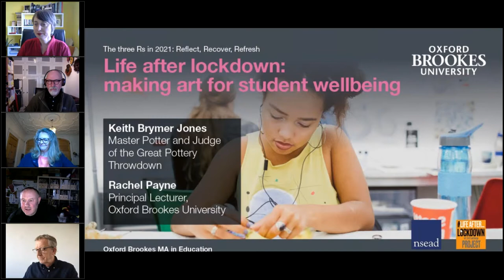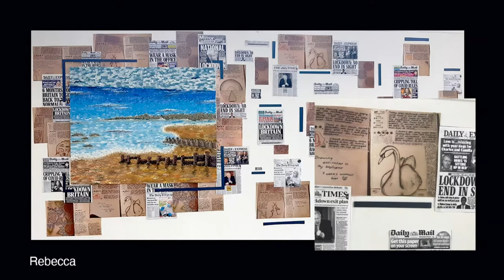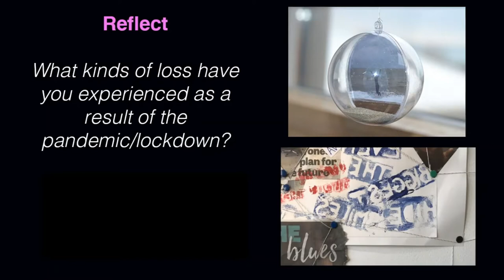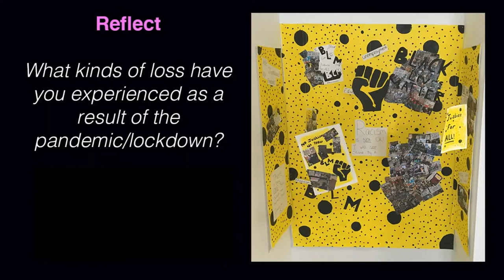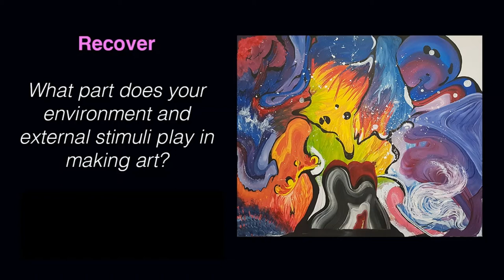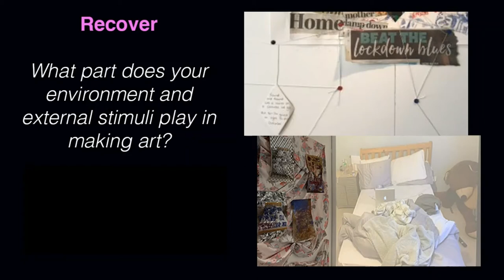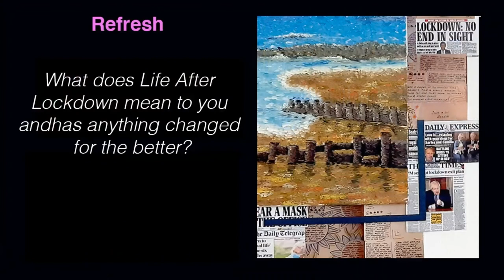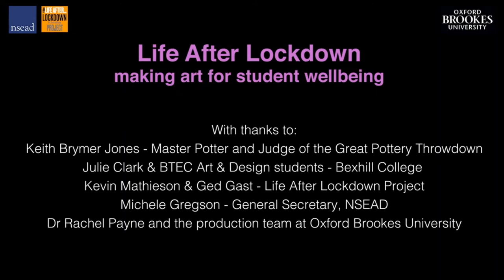Life after lockdown making art for student wellbeing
NSEAD Patron Keith Brymer-Jones joins students from Bexhill College, Dr Rachel Payne, Kevin Mathieson, Michele Gregson and Ged Gast as they discuss the importance of art and design as we reflect, recover and refresh.